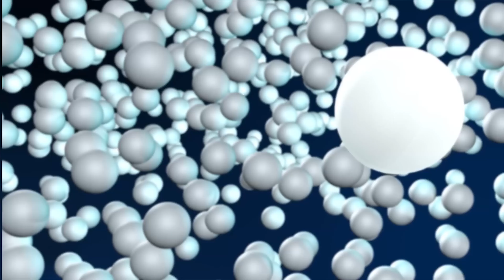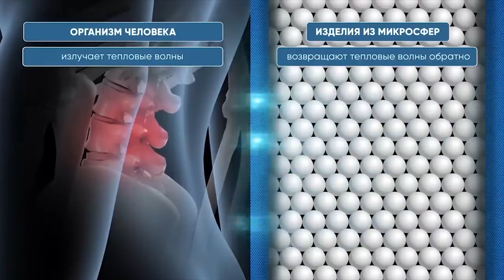Светлана КРИСЬКО/ Александр ОГУЛОВ. Диалог на МИЛЛИОН😃🤓😉🤩 (часть 2)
☎️ тел.: 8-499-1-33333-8, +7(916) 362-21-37  - центр "ЖИВАЯ ВОДА"

У меня часто происходят разговоры с интересными, выдающимися, талантливыми людьми. О чём? Конечно, о микросферах🤓⚪️⚪️⚪️👍🏻
Я буду делиться с вами этими встречами. Чтобы нас, поклонников этих уникальных изделий, становилось всё больше и больше.

Мой клуб "Светлодар. Здоровье - это реальность"